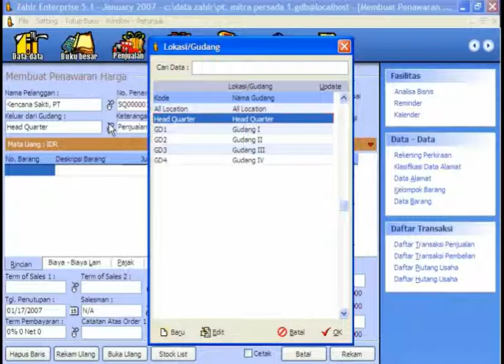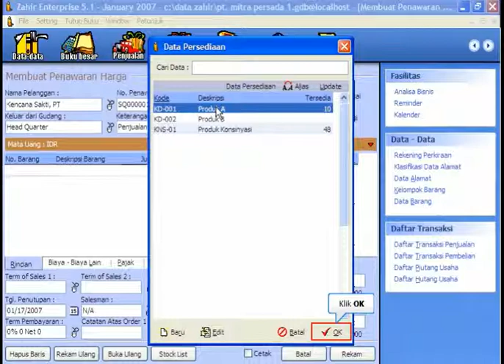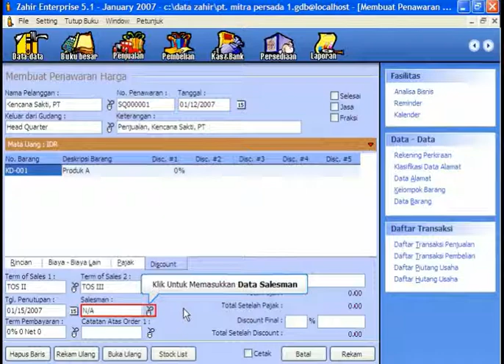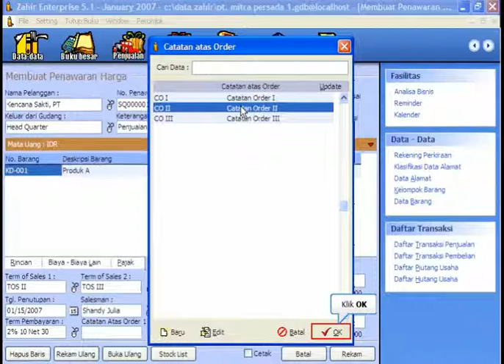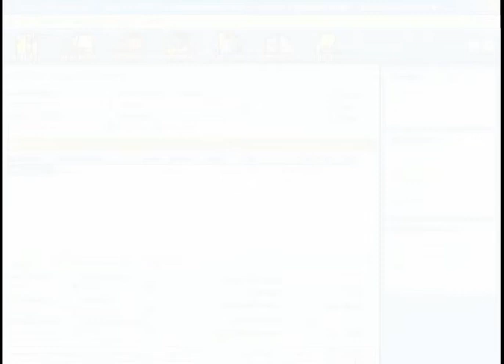Software Akuntansi Zahir Accounting - Membuat Penawaran Harga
Dapatkan Secara Gratis Hari Ini !
Berisi panduan langkah-langkah membuat penawaran harga kepada pelanggan pada menu Penjualan - Membuat Penawaran Harga.